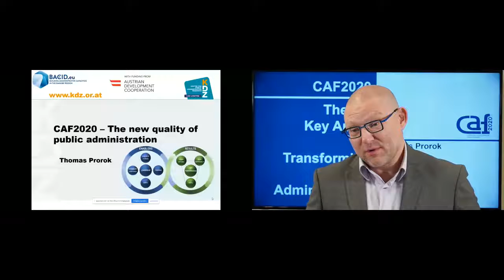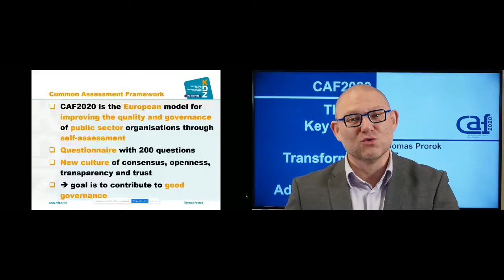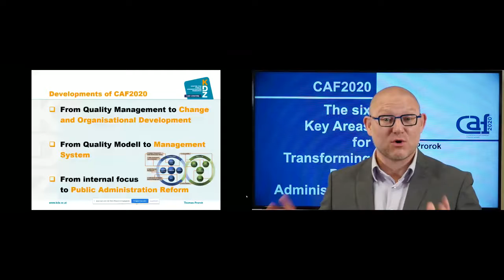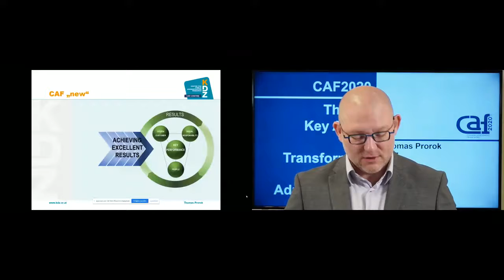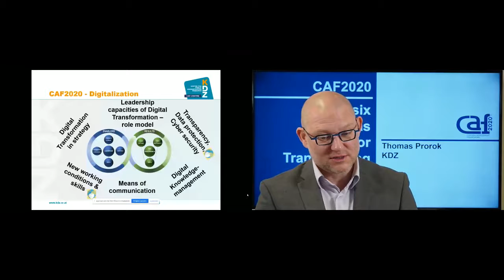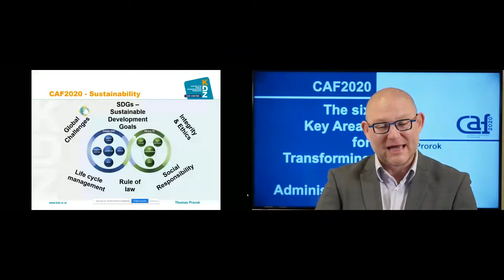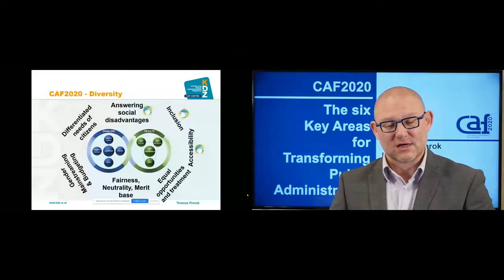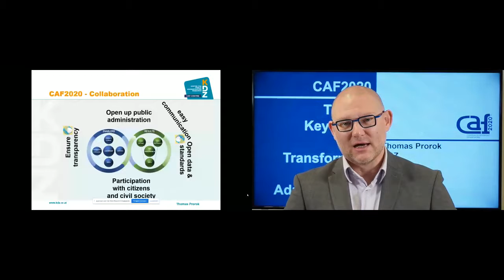Thomas Prorok CAF 2020 – The six key areas for transforming Public Administration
Thomas Prorok at CAFCON21 about the six key areas for transforming Public Administration